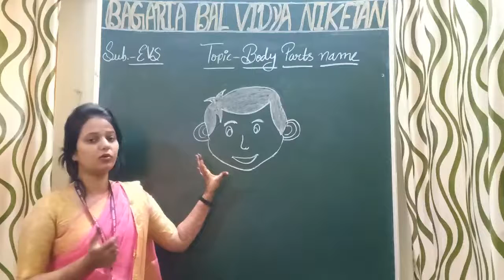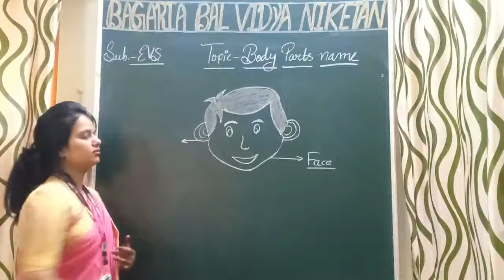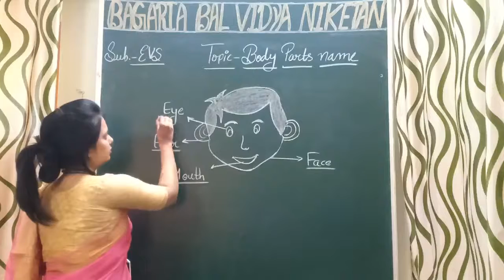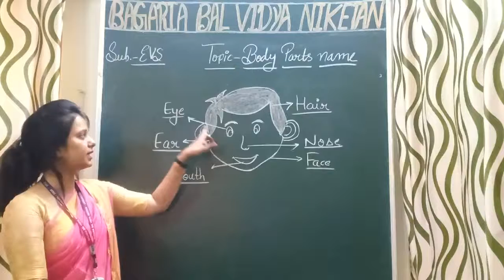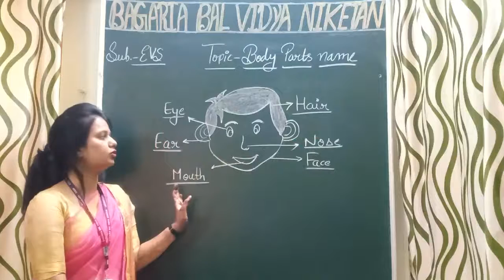EVS,Topic- Body parts name